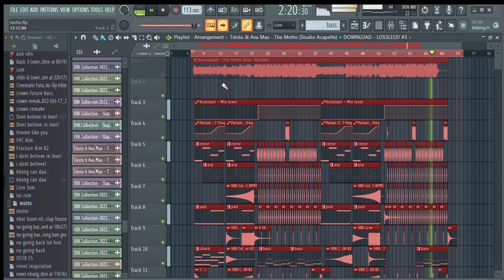Tiësto & Ava Max - The Motto(remix)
Have to admit that this is really similar to the original. Hope u like the song, no video will be upload next week as i have 3 exams so i have to study for it.